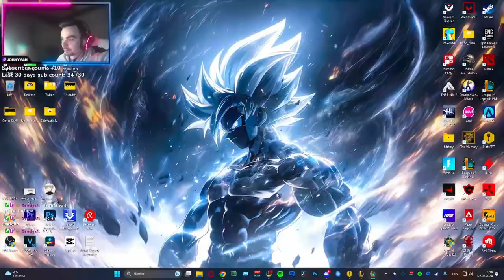Last 2 games to DIAMOND with INSANE comps you will not expect ! YASUO + JAZZ MISS FORTUNE